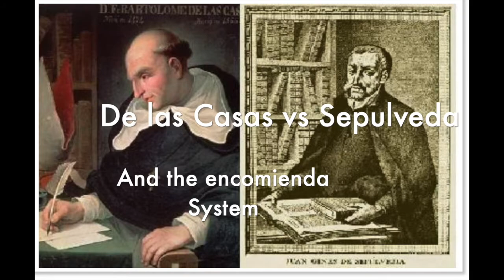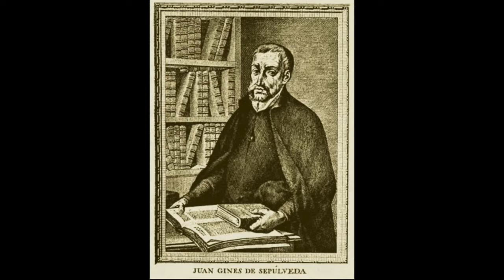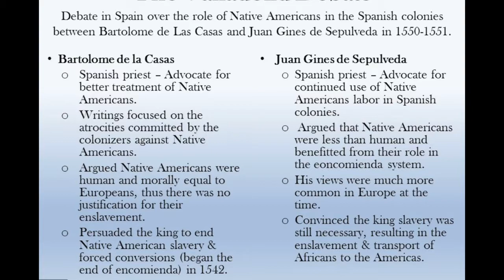Bartolomé De las casas and the Encomienda System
In 1542, Bartolomé de las Casas, a bishop in Mexico, wrote “A Short Account of the Destruction of the Indies”. He told of violence and cruelty by Spanish conquistadors, of millions dying, of Indians being made into slaves. It shocked Europe. Spain’s enemies loved every word of it. In 1547, Juan Ginés de Sepúlveda hit back with “On the Just Causes of War”. He was one of Spain’s top experts on Aristotle, the last word in science and philosophy in those days. In 1551, Charles V brought Las Casas and Sepulveda together in Valladolid to debate before the Council of the Indies and his top experts on law and religion.